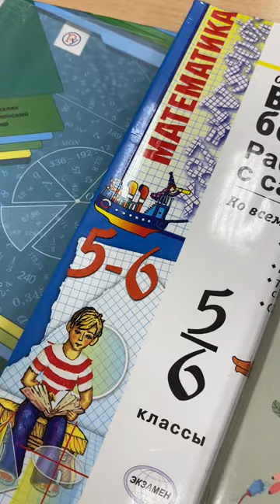VLOG. Школа.💕🫶🏻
Мой школьный влог